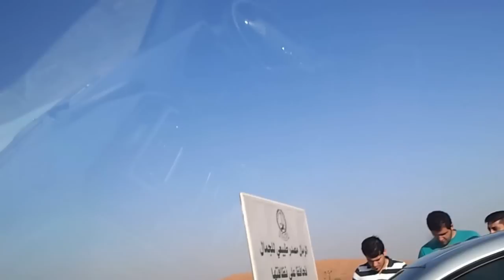Al Madam Sharjah Desert Road and Safari Drive